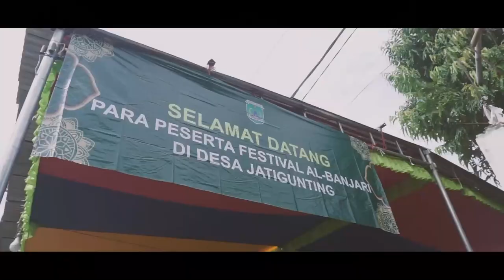Al Ikhlas - FESBAN SELAMETAN DESA JATIGUNTING - WONOREJO - PASURUAN 2021